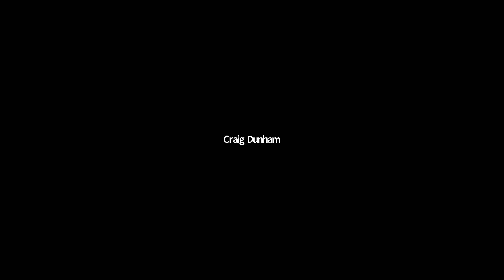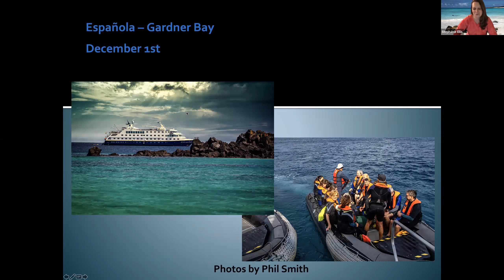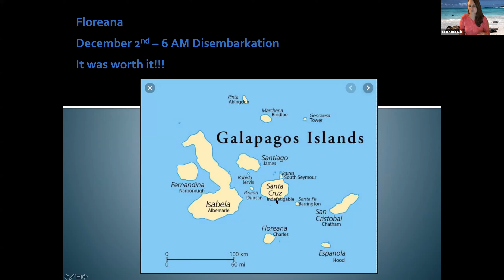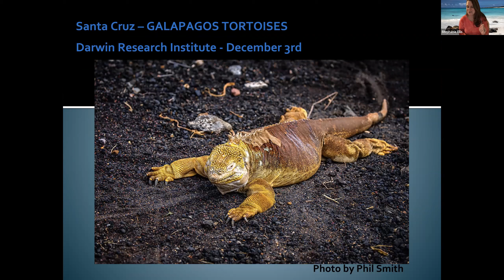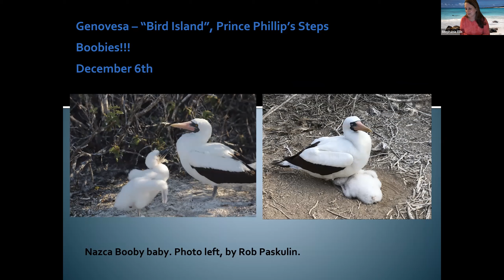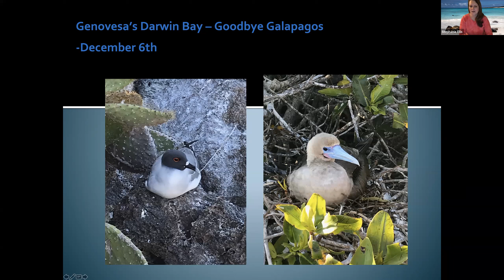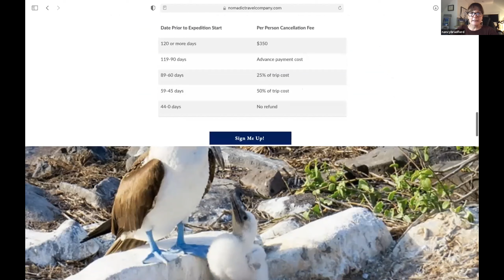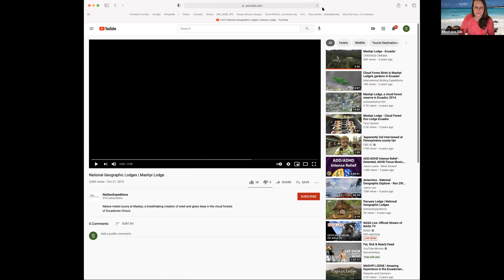Galapagos Bound 2021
Executive Director Stephanie Ellis visited the Galapagos Islands on a National Geographic Lindblad voyage.
Join her Tuesday April 27th at 7pm for a vivid photographic presentation of the eastern Galapagos Islands!
Learn why the unique flora, fauna and fragile ecosystems of the Galapagos are a must see for all wildlife enthusiasts, and why they deserve our protection for generations to come!
And...
Learn how you can support Wild Care and join Stephanie on a Galapagos adventure in 2021!

Cover Photo By Elizabeth Brooke